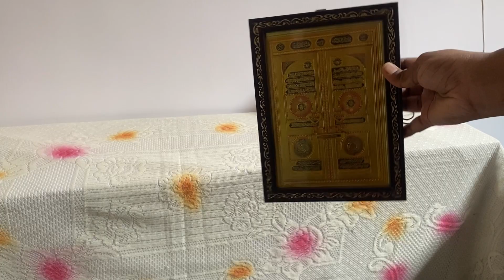dailyvlog Ramadan Preparation 😍 Room mekeover change Krna h😟 || Natural Yashmine